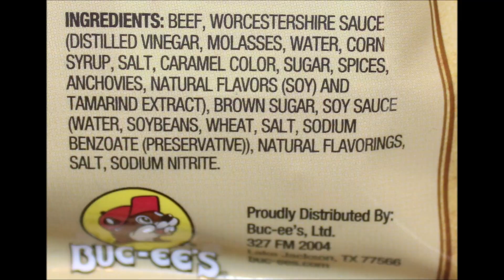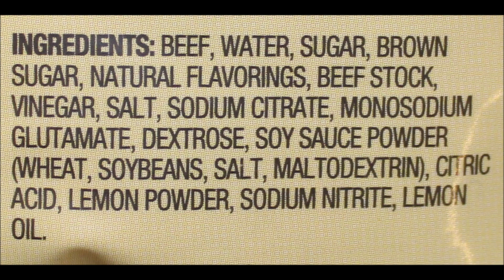Buc-ee’s Beef Jerky: Smokehouse, Mesquite Peppered, Peppered & Lemon Peppered Review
This is a taste test/review of the Buc-ee’s Beef Jerky in four flavors including Smokehouse, Mesquite Peppered, Peppered and Lemon Peppered. They were $7.99 each.